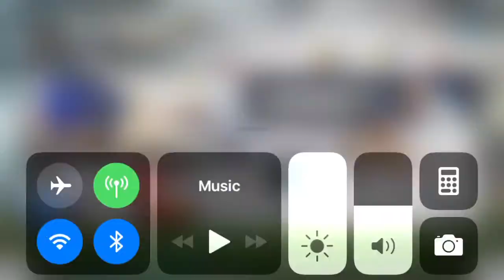MLB Perfect Inning Live 2017 Pack Opening